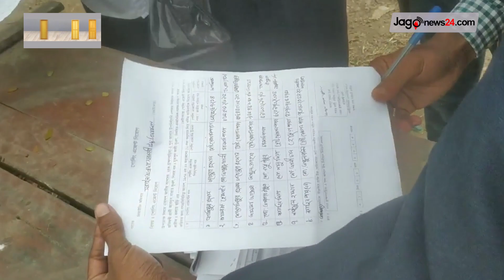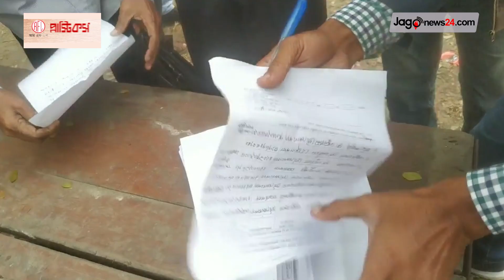ভোট সাড়ে ৮টায়, এজেন্টদের কাগজ নিলেন ৯টায় || Jago News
ভোট সাড়ে ৮টায়, এজেন্টদের কাগজ নিলেন ৯টায়